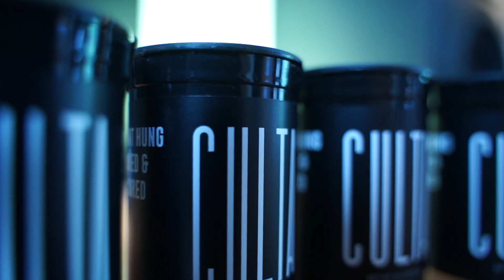Culta Cannabis - A Connoisseurs Maryland Cannabis Brand | Cannabis Noir | Short Music Video